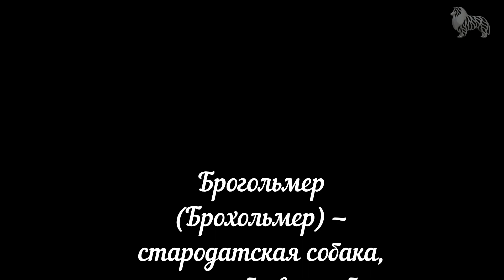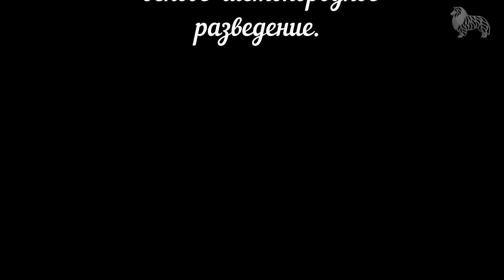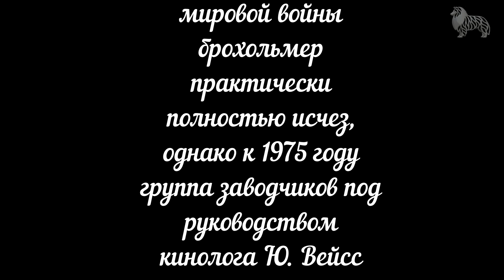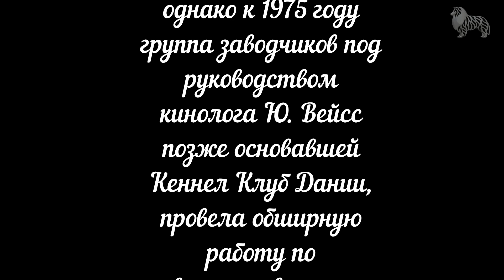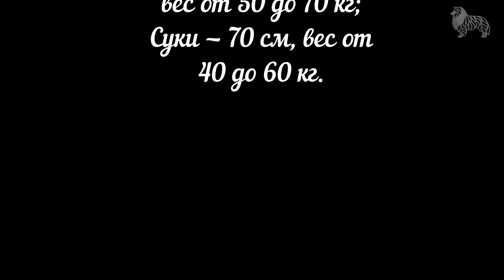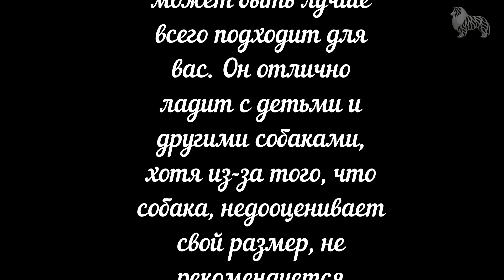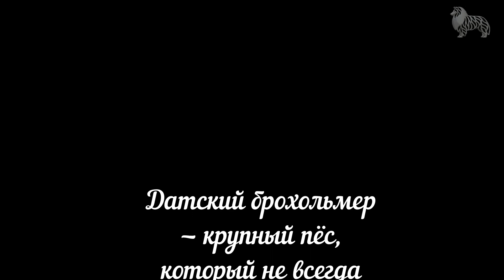Каталог пород собак. Датский брохольмер Danish Broholmer.